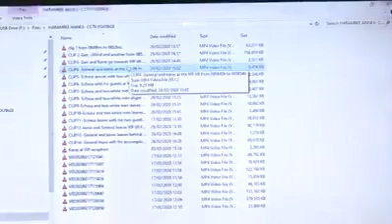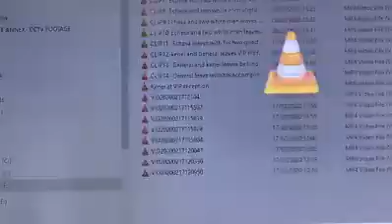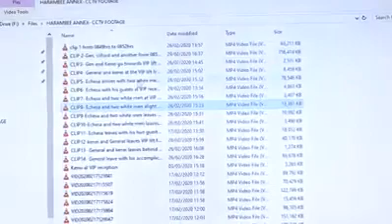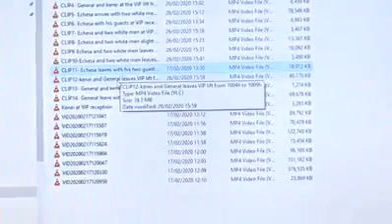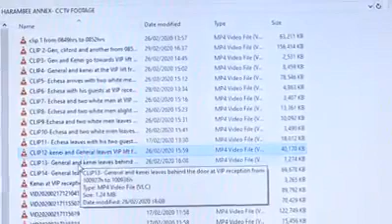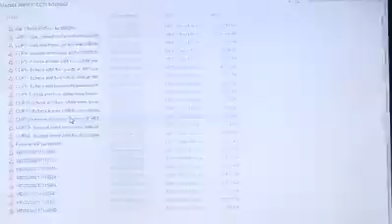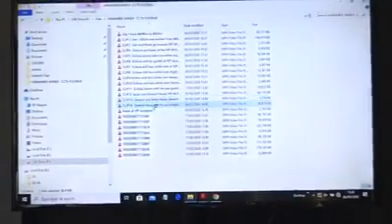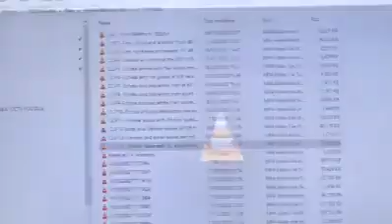CCTV footage shows Ex-Sports CS Echesa and other suspects were in DP Ruto's Harambee Annex office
Kenei murder probe:

CCTV footage shows Ex-Sports CS Echesa and other suspects were in DP Ruto's Harambee Annex office for 1hr 22mins and not 23 mins, DCI boss Kinoti says.